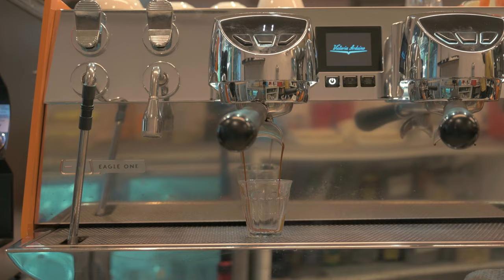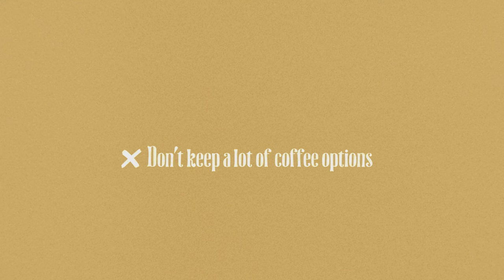Building Your Specialty Dream Cafe - 5 DO's & DON'Ts to keep in mind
Building a specialty dream cafe is a dream for a lot of people. But to begin from which spot, is something very very tricky.

Lot of people struggle through getting the basics right.
Here is the video that will make you understand and think in the right direction, before you start building up your cafe and think about going to the next level. So, thought of making a video, which would help you enter the specialty coffee shop, or specialty coffee market.

So here are 5 DOs & 5 DON'Ts, to keep in mind.

00:00 - Intro
00:24 - Budget & Timeline
01:26 - Sitting Capacity
02:08 - Food
03:07 - Buying Equipments
07:12 - Pick a good roaster
07:54 - Don't be too ambitious
09:33 - Don't keep a lot of coffee options
10:46 - Don't negotiate with the roaster
11:32 - Don't Copy
12:47 - Don't bore your guests
14:36 - SUBSCRIBE